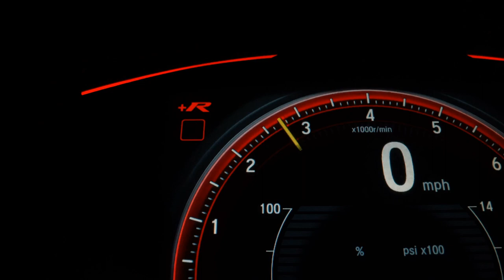HYUNDAI IX35 - 2013 - São Paulo/SP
AIRBAGS. MULTIMIDIA, SENSOR DE ESTACIONAMENTO

Dados do Veículo
Veículo: HYUNDAI / IX35 2.0 MPI 4X2 16V
Ano: 2012/2013
Combustível: FLEX
Portas: 4 PORTAS
Câmbio: Manual
Cor: PRATA
KM: 112.500

✅ Air Bag
✅ Alarme
✅ Ar Condicionado
✅ Ar Quente
✅ CD Player
✅ Computador de Bordo
✅ Desembaçador Traseiro
✅ Direção Hidráulica
✅ Encosto de Cabeça Traseiro
✅ Rádio
✅ Rádio e MP3
✅ Retrovisores Elétricos
✅ Travas Elétricas
✅ Vidros Elétricos
✅ Limpador Traseiro
✅ Kit Multimídia
✅ Trio Elétrico
✅ Farol de Neblina
✅ Entrada USB
✅ Controle de Som no Volante
✅ Bluetooth
✅ Air Bag Passageiro
✅ Porta Copos
✅ Start-Stop
✅ Protetor de Cárter
✅ Retrovisor Retrátil
✅ Som Original